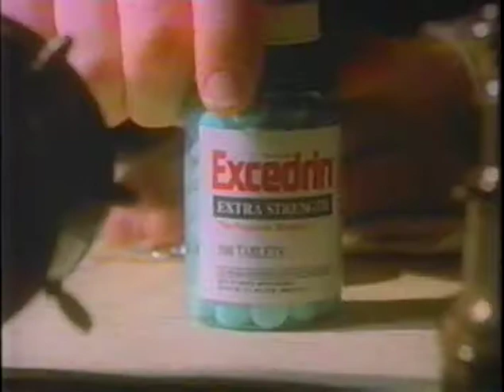Excedrin Commercial (Bryan Cranston)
A '90s commercial Bryan Cranston did for Excedrin.